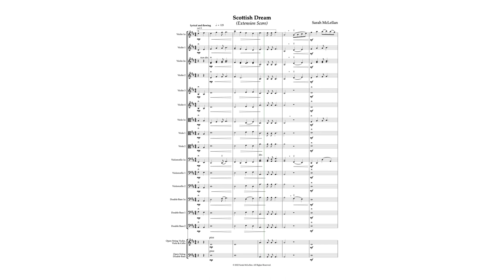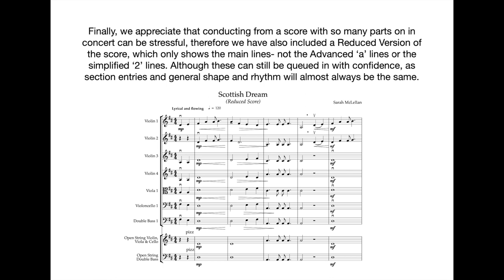Scottish Dream - Arranged for String Orchestra. Composed by Sarah McLellan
This original tune is written in a folk style and features the famous 'Scottish Snap'. The sheet music for this arrangement can be purchased
As with all Pick ‘n’ Mix arrangements, there are multiple part options to suit everyone- whether advanced players, complete beginners and all those in-between!